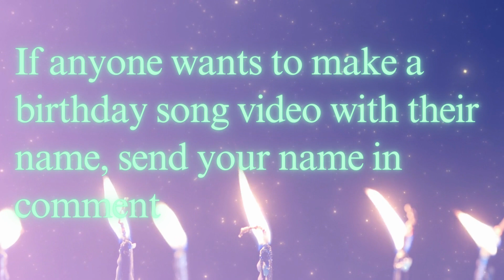DADY Happy Birthday Song – Happy Birthday to You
" Birthday Video Song With Name ".
It's Your Support and Love that increase us to bring such lovely Songs.